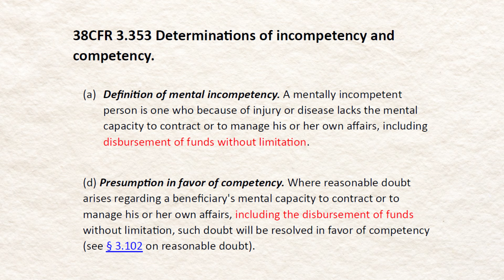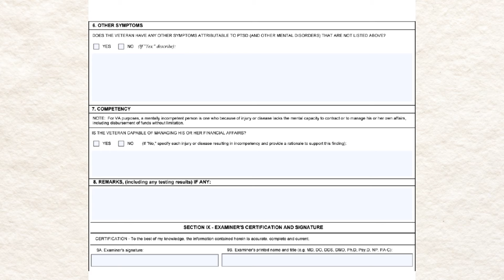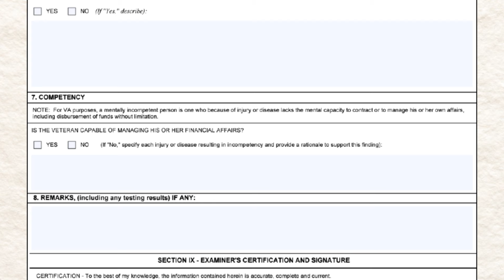Don't Do This To Get Flagged for VA disability Incompetency!!!!!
Don't Do This To Get Flagged for VA Incompetency!

We are retired VA raters and we educate veterans on the VA claims process.

📚You can now pick up my new book (signed copy), "VA CLAIMS SUCCESS

or order from Amazon (not signed)

Welcome to our You Tube channel dedicated to Veterans seeking Department of Veteran Affairs (VA) Compensation Benefits. If you have questions about your vaclaim, you've come to the right place! Our mission is to empower and educate veterans throughout the VA compensation claim process. On this channel, we provide a wealth of educational and informational videos covering various topics, including

1. Understanding Disability Benefit Questionnaires (DBQs).
2. Decoding Nexus Statements and Individual Medical Opinions (IMOs).
3. Navigating VA Disability Benefits.
4. Winning Your Chapter 35 Benefits.
5. Unraveling the concept of Permanent and Total (P & T) disability.
6. Discovering the easiest VA claims to win.
7. Winning your VA compensation exam (C & P exam)
8. How to navigate your higher level review (VA appeal)

We know how frustrating the VA claim process can be, but we're here to arm you with knowledge and guidance. By getting educated, you can increase your chances of success and obtain the benefits you rightfully deserve. Remember, you're not alone, and we're here to educate you every step of the way. Now take control of your VA compensation claim!

Chapter List
00:00 Introduction
01:36 Determinations of incompetency and competency
02:50 Effect of Judicial Findings on Rating Activity Decisions Related to Competency
04:07 PTSD Review DBQ
07:20 When  you should choose NO
10:53 Closing Remarks

😡Don't let the VA claim process stress you out!
📚"Don't be frustrated, get EDUCATED"
📖 You can obtain a copy of my new book "VA Claims Success" by clicking this

🌟 Why Choose KMD89 VA Claims Consulting? 🌟

🔍 Expert Insights: Our team of seasoned VA claims retired raters that brings a wealth of experience, providing you with the most up-to-date and comprehensive information.

💼 Tailored to You: No two claims are alike, and we understand your unique needs. Our personalized strategies will set you on the path to success.

💥 Empowerment Through Education: We believe in arming you with the skills and understanding to take control of your VA claims journey, now and in the future.